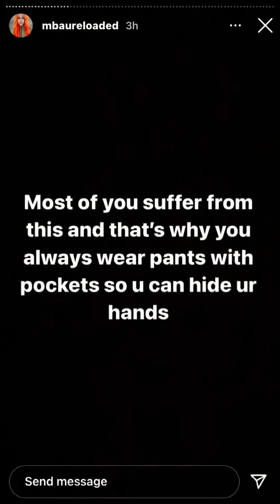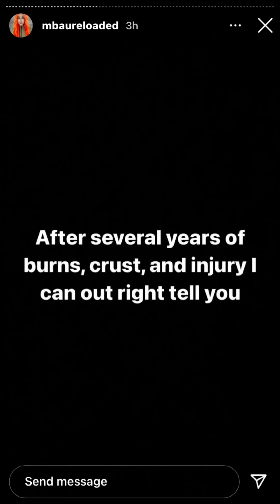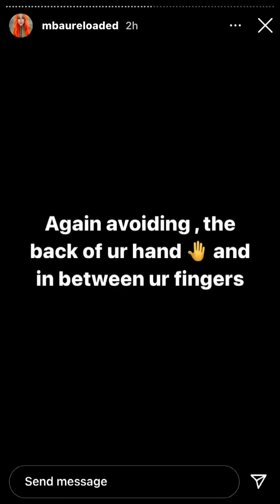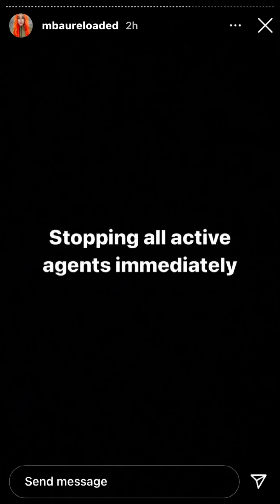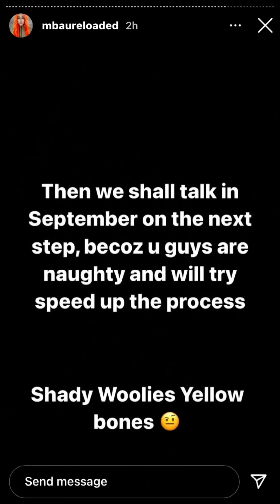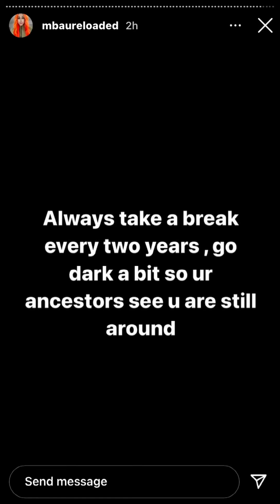KHANYI MBAU REGRETS BLEACHING HER SKIN 😱